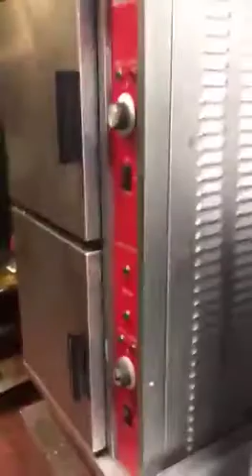S4L # Today Session # Baisce model Kitchen #6/7/2020